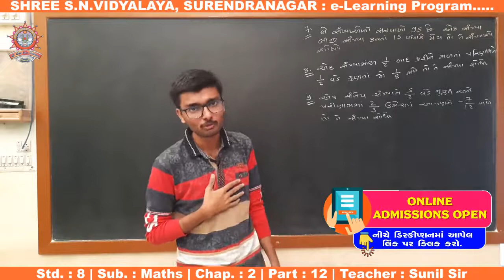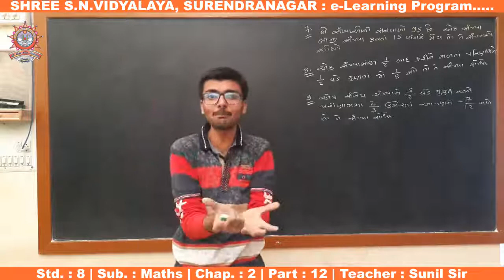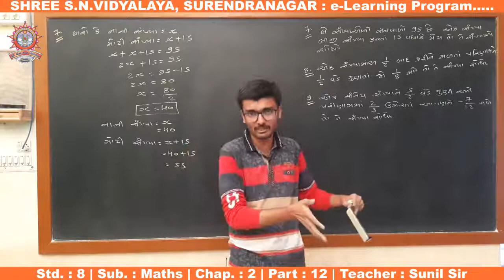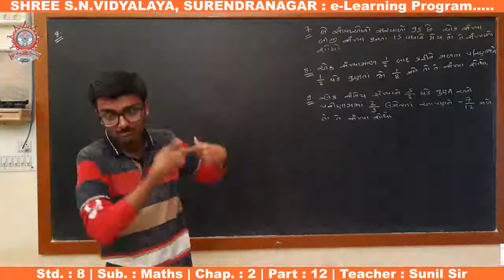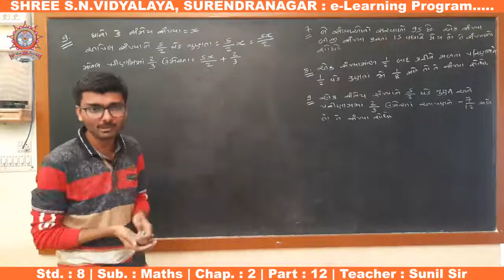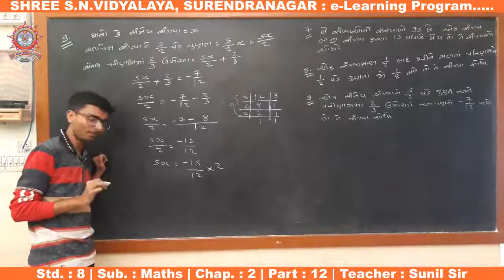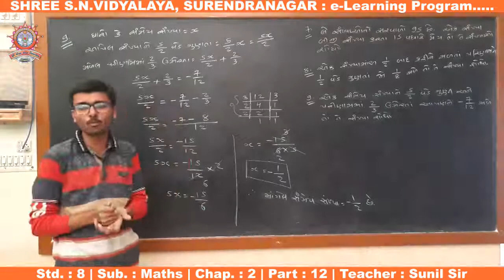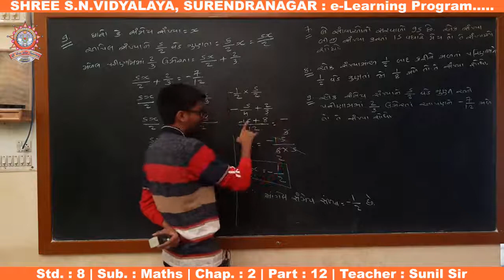Std. 8 : Maths, Chap. : 2, Part-12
ધોરણ : 8
વિષય : ગણિત
પ્રકરણ : 2 - એક ચલ સુરેખ સમીકરણ
શિક્ષક : સુનિલ સર
રજૂકર્તા : શ્રી એસ.એન. વિદ્યાલય - સુરેન્દ્રનગર.